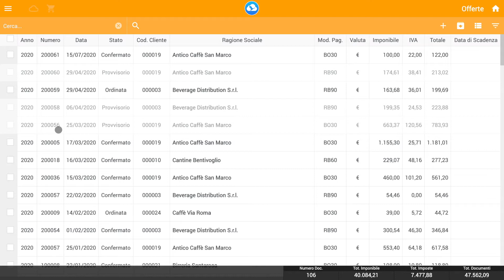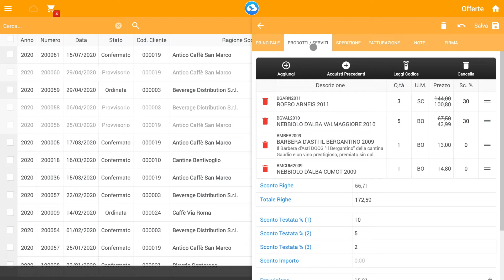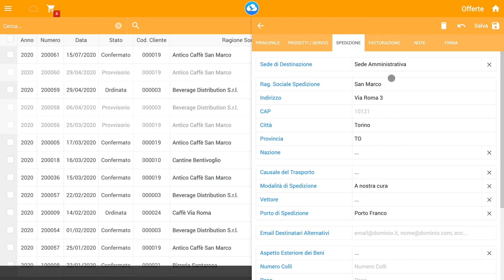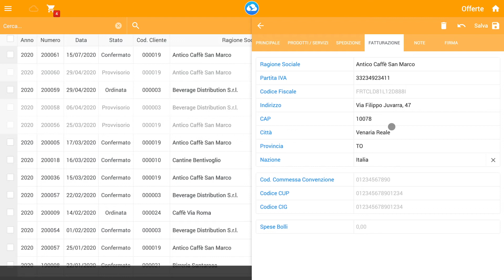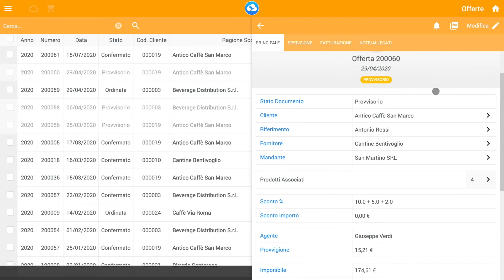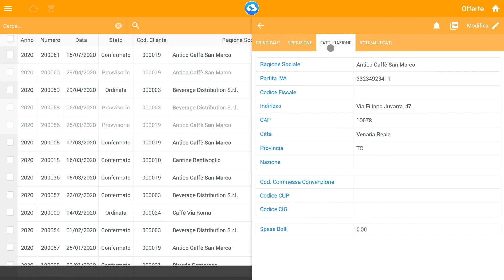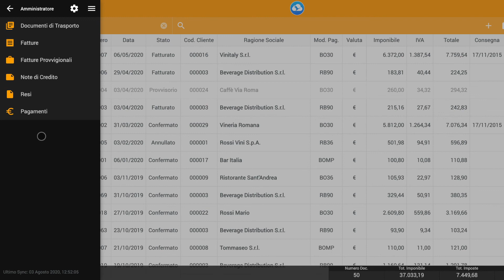20 - Offerte e Ordini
Con Goose non solo potrai gestire i tuoi Preventivi e i tuoi Ordini ma anche tutti gli altri tipi di Documento Fiscale in maniera rapida ed efficace, comprese le Fatture Elettroniche!